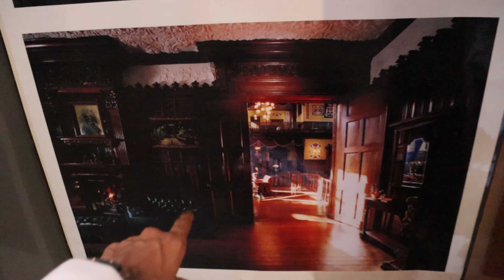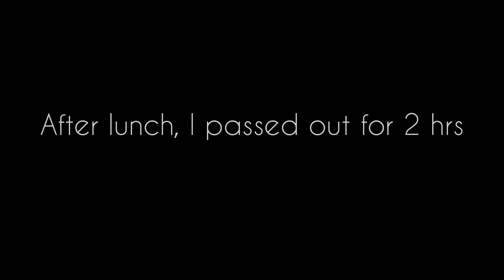Thinking to shift in Bangalore🤔🤔